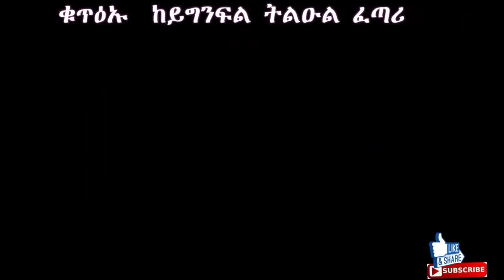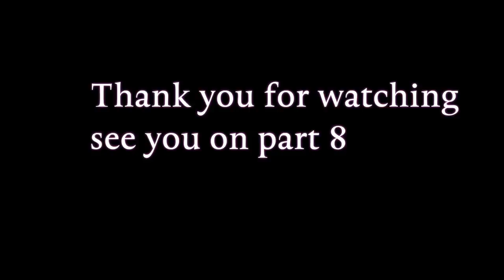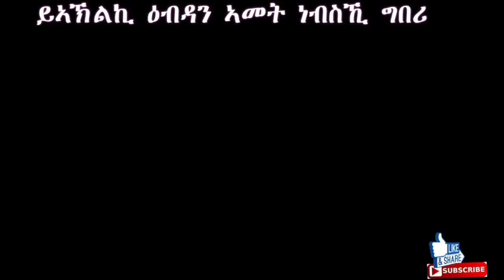New Eritrean film 2019 Gomera part 7 by Samuel Hagos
This is an Eritrean movie   prepared by youth group from Stockholm ,
  it's  a  series movie  which is prepared  every week , let  us show  our support  by   giving   motivational comments , by clicking like  and any sharing to other friends and groups .